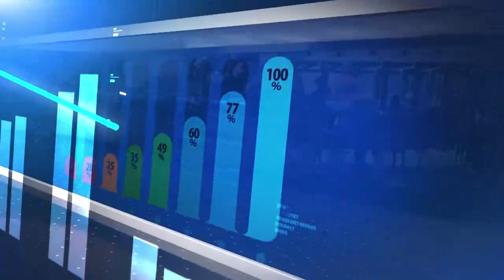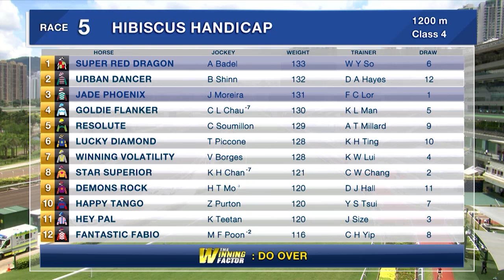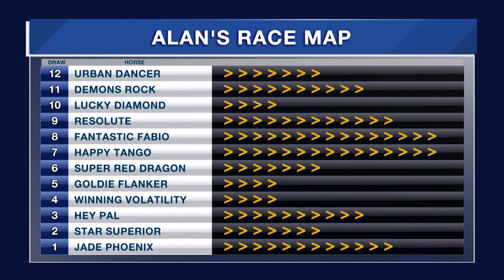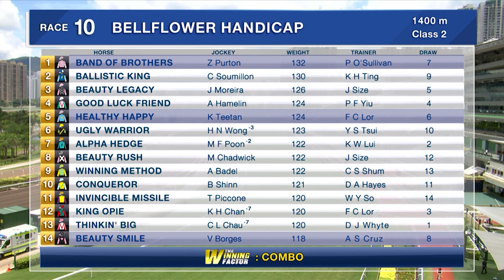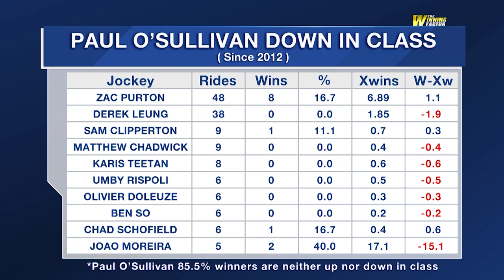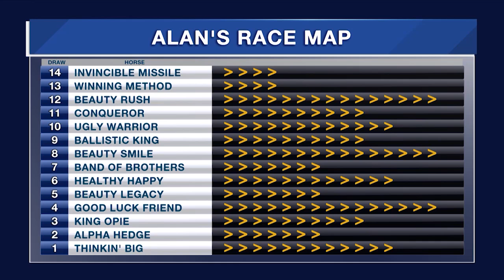[The Winning Factor]: Season 20/21 | Meeting 31 | 20 Dec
Form analyst Alan Aitken uses stats and analysis to find two winners at Sha Tin on Sunday.